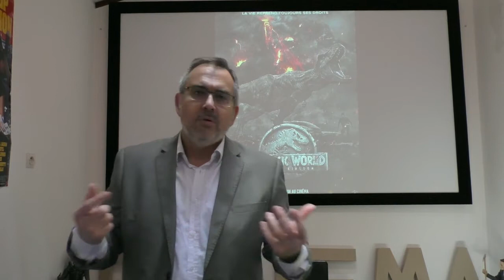critique jurassic world fallen kingdom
Critique film Jurassic World Fallen Kingdom